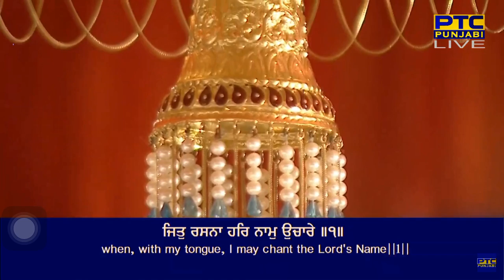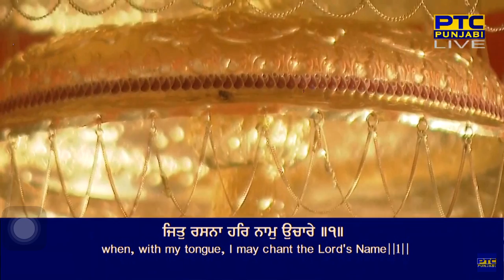Se Sanjog Karo Mere Pyare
soohee mahalaa panjavaa ||

jit rasanaa har naam uchaare ||1||
sun benatee prabh dheen dhiaalaa ||
saadh gaaveh gun sadhaa rasaalaa ||1|| rahaau ||
jeevan roop simaran prabh teraa ||
jis kirapaa kareh baseh tis neraa ||2||
jan kee bhookh teraa naam ahaar ||
too(n) dhaataa prabh dhevanahaar ||3||
raam ramat sa(n)tan sukh maanaa ||
naanak dhevanahaar sujaanaa ||4||26||32||

By Bhai Jabartor Singh Ji